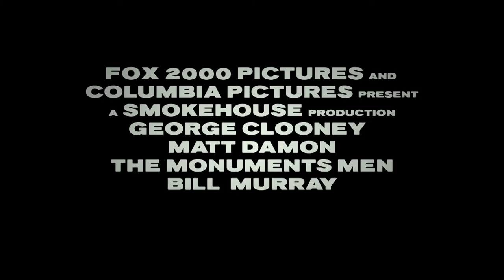The Monuments Men - trailer Nederlands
George Clooney regisseert en speelt een hoofdrol in The Monuments Men. Een ongewone groep Amerikaanse militairen - bestaande uit museumdirecteuren, curators en kunsthistorici - krijgt tijdens de Tweede Wereldoorlog de opdracht om door de Nazi's geroofde kunstwerken uit Duitsland te halen om ze terug te kunnen geven aan de rechtmatige eigenaars. Waargebeurd.